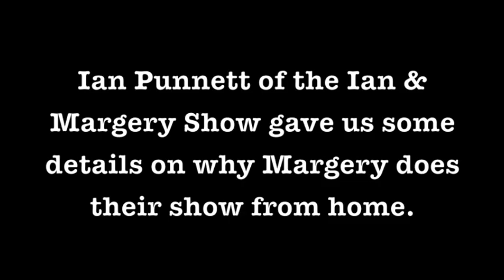myTalk 107.1 Confessional: Episode 9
Ian Punnett from the Ian & Margery Show let us in on why Margery does their show from home.